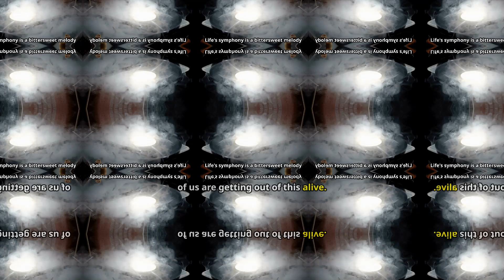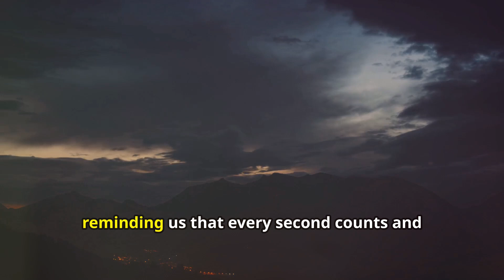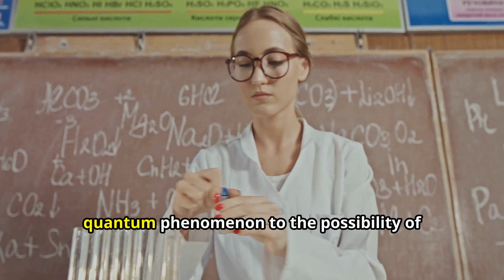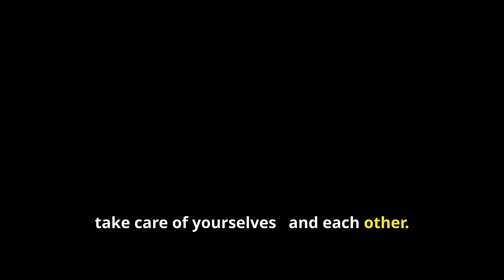Emma Thompson on Death: How Mortality Shapes EVERY Human Life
In this thought-provoking video, we delve into the profound words of Emma Thompson, who poignantly reflects on the inevitability of death and how it shapes every human life. Drawing upon her character Karen Eiffel from "Stranger Than Fiction," Thompson reminds us that "You will die, and life will carry on for everyone else." Join us as we explore the complexities of mortality, the continuity of life, and the emotional journey that follows the realization of our own impermanence. This discussion uncovers how the awareness of death influences our relationships, decisions, and the way we cherish every moment. From grief to acceptance, we examine how this universal truth affects all of us and why it's crucial to confront our mortality. Engage with us as we reflect on the impact of these thoughts and how acknowledging death can lead to a fuller, more meaningful life.

Timestamp:
00:00:00 - We Must All Face the Music, Even the Band is Doomed
00:00:44 - A Bittersweet Melody
00:01:19 - The Upside and Downside of Facing Our Finale
00:02:44 - What We Know (and Don't) About Death
00:03:48 - Living Fully in the Face of the Inevitable
00:04:48 - A Final Toast, With a Splash of British Irony